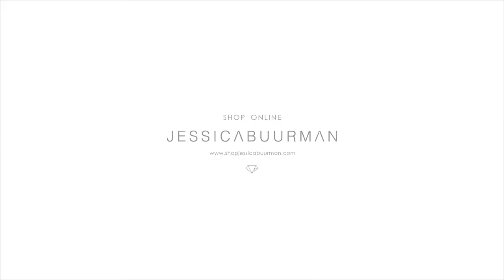BRYNN Stretch-Knit High-Top Platform Sock Sneakers - JESSICABUURMAN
BRYNN Stretch-Knit High-Top Platform Sock Sneakers
Product ID: 36081CHJH

Platform Details

High-Top

Stretch-Knit Upper

Sock Sneakers